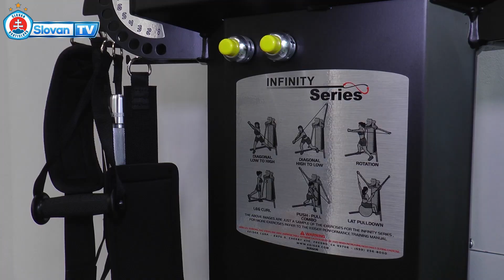ZAČIATOK ZIMNEJ PRÍPRAVY 2022 | Ivan Kmotrík ml.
Generálny riaditeľ otvorene hovorí o aktuálnych témach, ako sú: zimné prestupové obdobie, hosťovanie Filipa Lichého, sústredenie v Dubaji a ďalšie.